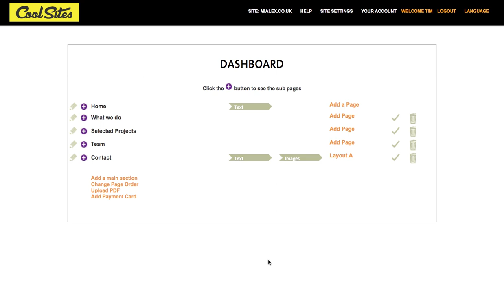Change Page Order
A short clip on how to change order pages ( or items ) are displayed